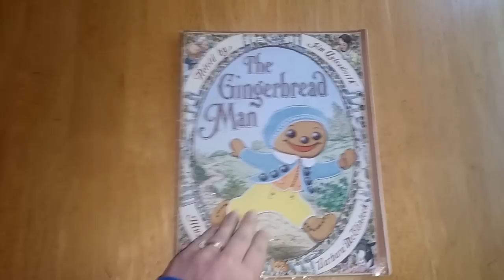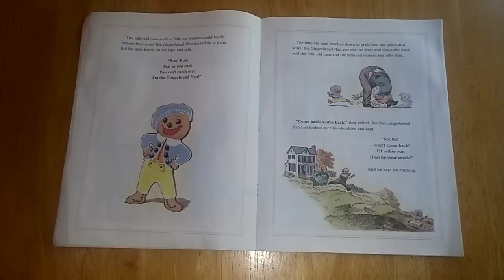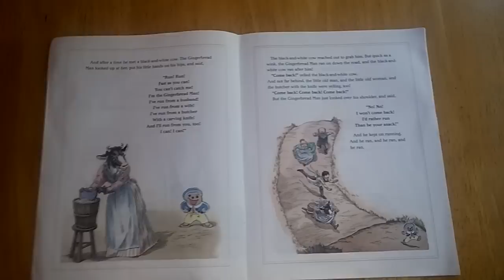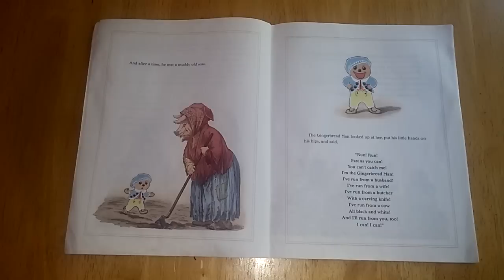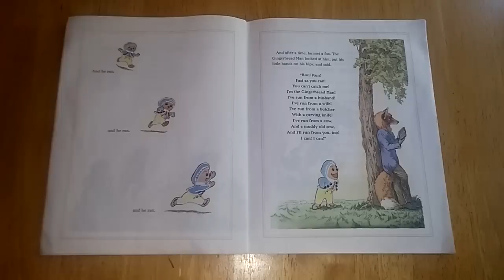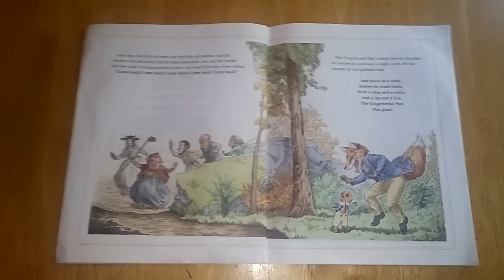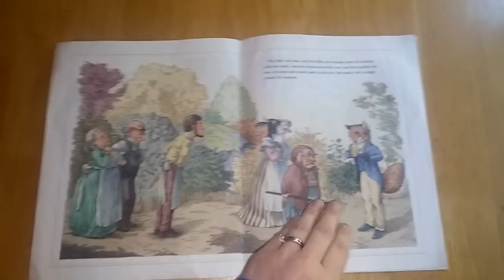The Gingerbread Man by Jim Aylesworth